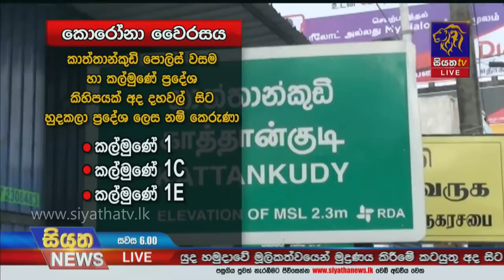Siyatha News | 06.00 PM | 01-01- 2021